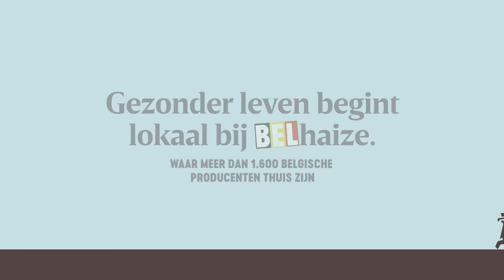Luxemburg in de kijker: Ontdek Vielsalm en de biomelk van Thibault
Wie enkele kilometers van Vielsalm wegrijdt, komt al snel de magnifieke weilanden van melkboer Thibault Gérardy tegen. Daar grazen zijn koeien rustig, diep in de Luxemburgse Ardennen. Daardoor krijgen we de lekkerste biomelk, die we op onze beurt gebruiken in de lekkerste producten.